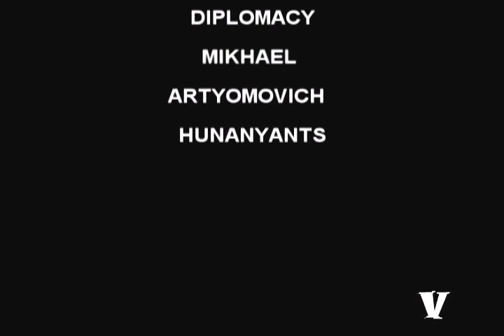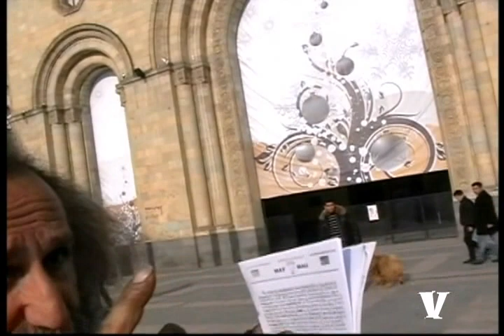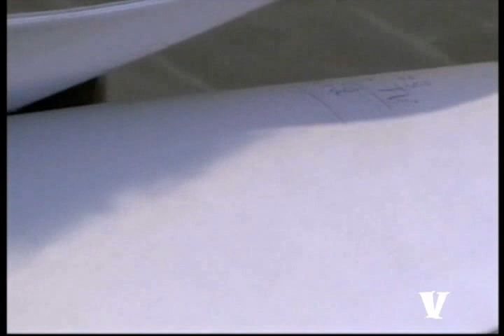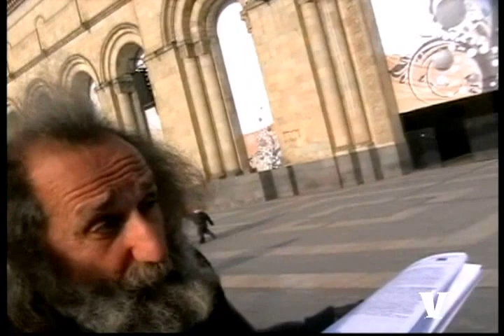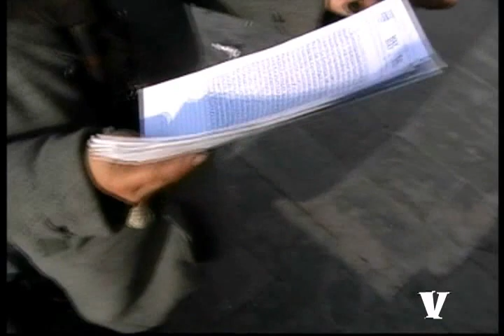MIKHAEL ARTYOMOVICH HUNANYANTS. 1/2